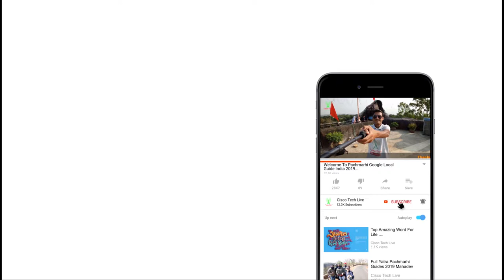Best Budget Tripod Full Review Unboxing Aluminum Tripod Universal Light Weight Tripod Smart Phone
Best Budget Tripod Full Review Unboxing Testing Syvo WT 3130 Aluminum Tripod Universal Light Weight Tripod All Smart Phones DSLR Cameras GoPro Full Video Guides Team Cisco Tech Live HD 2019.

Syvo WT 3130 Aluminum Tripod (50-Inch), Universal Lightweight Tripod with Mobile Phone Holder Mount & Carry Bag for All Smart Phones, GoPro, Cameras Color May Vary.

budget tripod full review unboxing testing low price...

MoohMaya Camera Tripod with Rocker Arm for Canon Nikon Sony DSLR Camera with Free Carrying Bag 127 Cms.

LIGHTWEIGHT AND COMPACT: Weighs just over a pound. Extends to 22", 30", 40" and 50". Minimum Height: 16". Carrying case included.

UNIVERSAL CELLPHONE HOLDER: Easy attachment & padded grip to avoid cellphone damage / Adjustable phone adapter fits all phone with a maximum stretch width of 3.4.

LEVEL INDICATOR: Built-in bubble view levels and 3-way head to allow for tilt and swivel motion; portrait or landscape options.
WIDELY COMPATIBLE: Compatible with all video cameras, digital cameras, still cameras, projector, GoPro devices, smartphone adapters, and scopes.

3-Section, Lever-Lock Legs: Uneven terrain?Need to frame the shot just so? The tripod effortlessly accommodates custom set-ups thanks to its lever-lock legs, each with three extendable sections...

Use Google Pay Tez Offer Earn Money Reward:-

Here’s My Code:-  (n724v)

ईपीएफ ईएसआईसी Epfo Uan Esic Related Video All:-

Ccna Ccnp Basic नेटवर्क Internet Networking Help Video List Hindi English All:-

Powered By:-

पचमढ़ी मध्य प्रदेश Travels And Other Tour Guides Pachmarhi Hills Station M.P All Video List:-

My Gear All Camera Phone Etc : -

Vlogs NCS:-

LinkedIn Join My Profile:-

Jonathan MT You Are My Word